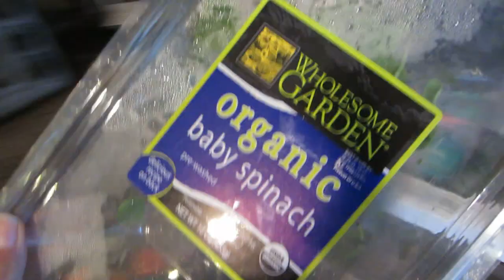Ep2 Favorite glute hamstring workout & MahiMahi for dinner!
So excited and totally terrified but here I go! I will share my prep with you on this series! Please follow along and thank you guys for pushing me to do this!!!
NPC Sacramento Champions November 1, 2014

1stphorm Athlete Search !! Just follow @1stPhorm and make sure to Tag them and me @colorblindblog and use any or all of the hashtags 1stphorm legionofboom 1stphormathletesearch nextlevelshit neversettle.

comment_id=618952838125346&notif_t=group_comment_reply